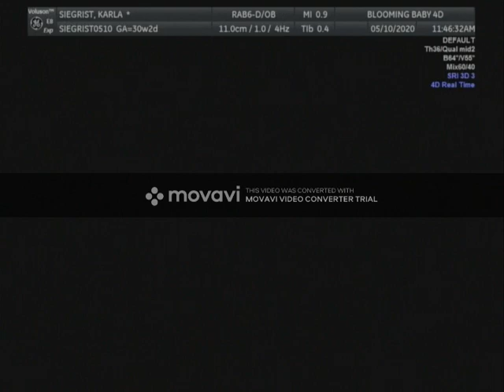Baby Bellamy's 30 Week 3D/4D Live Ultrasound at Blooming Baby 4D in Wake Forest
Our ultrasound at 30 weeks completed by Blooming Baby 4D in Wake Forest, NC! Stop by and check them out!
Thanks @yunyvalle for the cover photo!